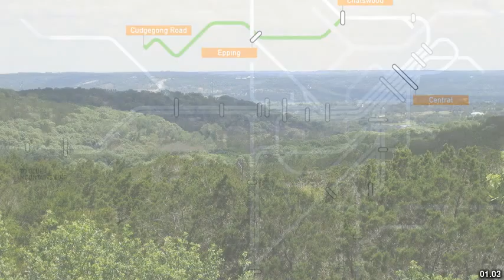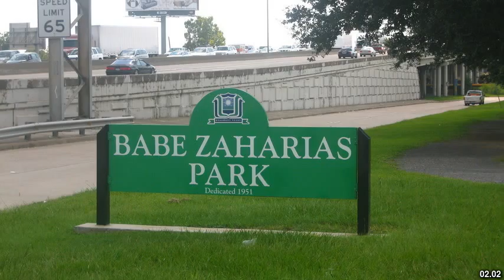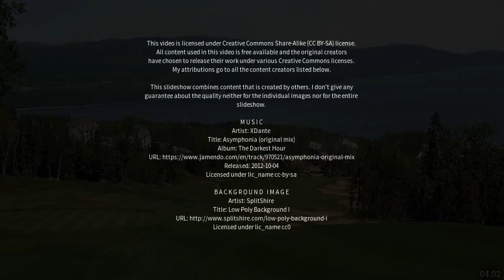Best places to visit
Best places to visit - Beaumont Hills (Australia) Best places to visit - Slideshows from all over the world - City trips, nature pictures, etc.